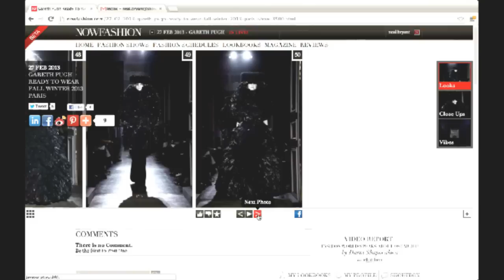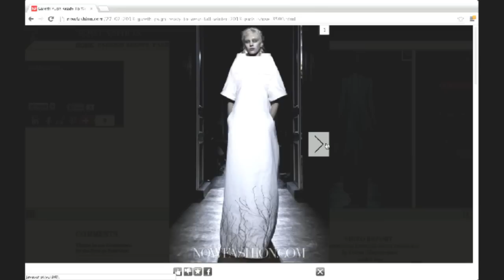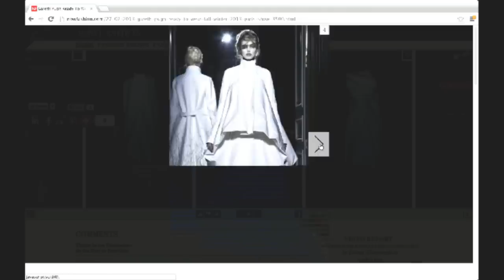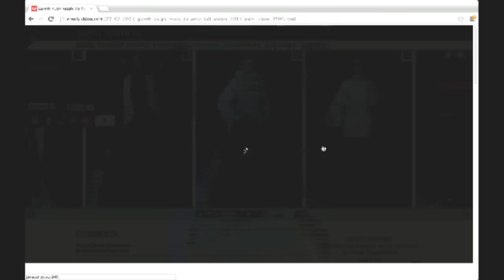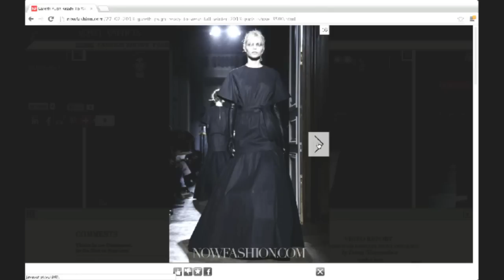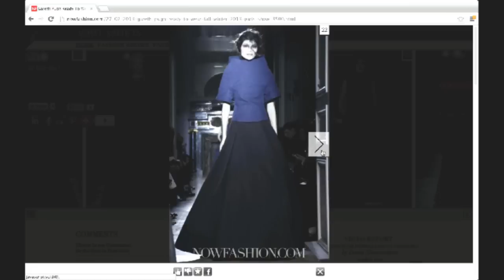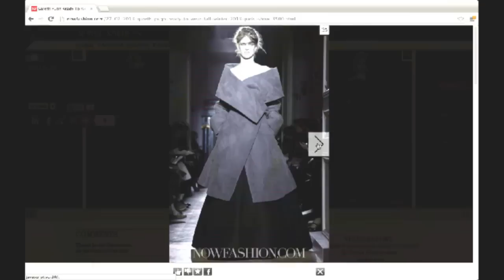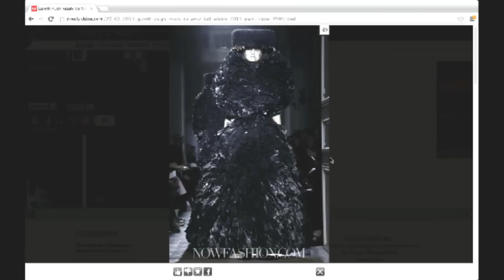SHOWstudio: Gareth Pugh - Womenswear Autumn/Winter 2013 Panel Discussion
Lou Stoppard, Norman Rosenthal, Caryn Franklin, Daryoush Naj Hajafi and Rosanna Falconer discuss the show on 27 February 2013 at 18:30 GMT.